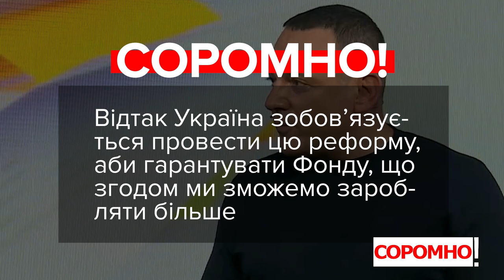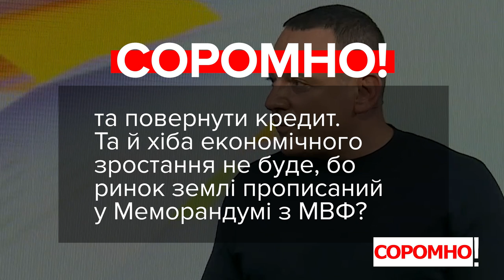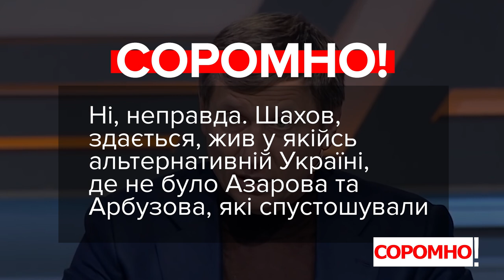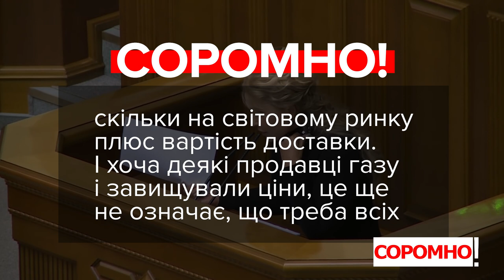VoxCheck & Соромно. Бужанський, Бойко, Шахов, Федина, Тимошенко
00:00 — Максим Бужанський, депутат, фракція «Слуга Народу»:
«Я не підтримав закон про землю в другому читанні, в першу чергу через те, що мотивацією була вимога МВФ. Коли в першому читанні нам розказували, що буде небачений, неочікуваний економічне зростання, це була одна історія, а коли вдруг виявилось, що це є вимога МВФ, вибачте, ні».

01:13 — Юрій Бойко, депутат, фракція «Опозиційна платформа – За життя»:
«В Україні 40% людей розмовляє російською. І позбавити їх цього права – це означає позватити їх конституційного права, це означає наступити на їхні права».

01:54 — Сергій Шахов, депутат, депутатська група «Довіра»:
«У нас девальвація гривні. Стала з 8 гривень до 42, потім відкотилась і на цьому всі грали. На 300% пограбували людей. Це був Національний банк, ну правда ж, чи ні?»

02:41 — Софія Федина, депутатка, фракція «Європейська Солідарність»:
«Це була саме ідея уряду й депутатів Зеленського, щоби знизити, різко знизити субсидію».

03:27 — Юлія Тимошенко, депутатка, фракція «Батьківщина»:
«Все літо закачувався газ в газові сховища, які належать державі, по ринковим цінам. Ця ринкова ціна, наприклад, в травні складала 2,6, ну 2631 гривня за тисячу кубічних метрів. Чому народу зараз продають газ по 7 тисяч гривень, можна запитати?»